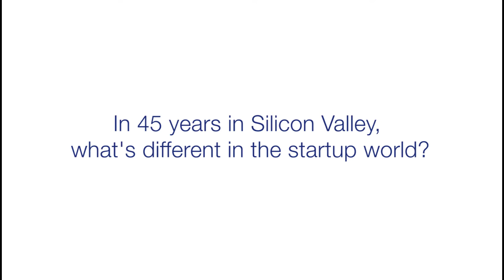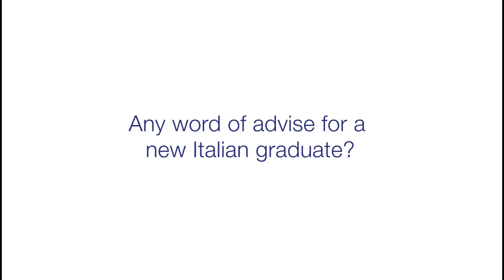Federico Faggin - Interview at Italian Innovation Day 2013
Federico Faggin, the inventor of the microprocessor interviewed during the Italian Innovation Day event at the Computer History Museum